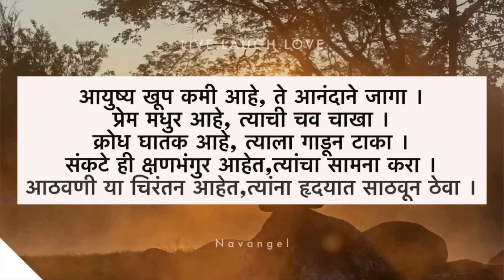दुर्गे फॅमिलीच्या बेबी शॉवरच्या डान्सची तयारी🤰 | Vlog 1150 | Marathi Vlog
My Interview-

100k celebration vlog

Vlogging on : iphone 13 pro

hungry_shoppers_jewels_saree